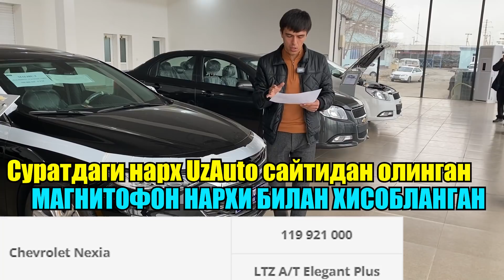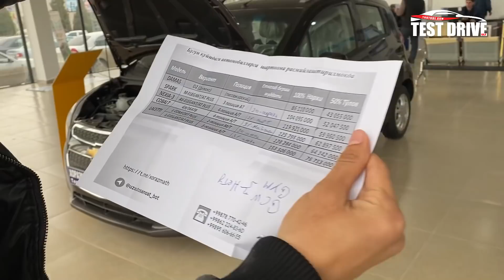АВТО САЛОНДАН ТУЛИК НАРХ НАВОЛАР, UzAuto Нархлари 03.03.2022 дан КУТАРИЛДИ